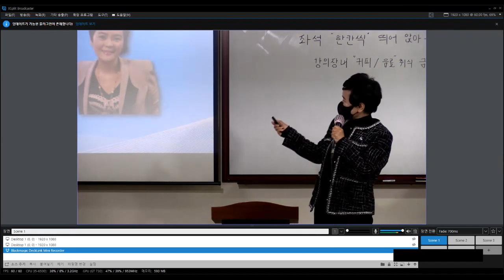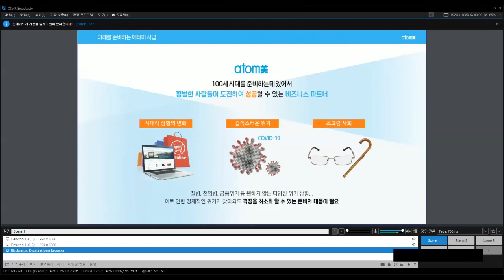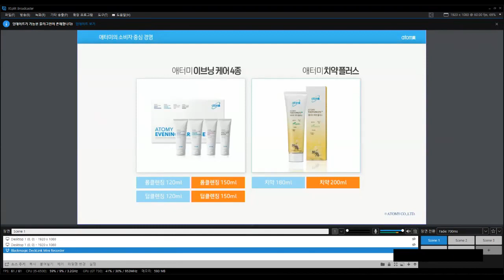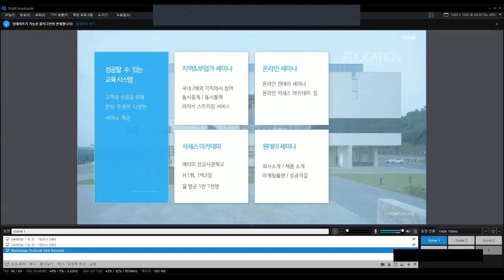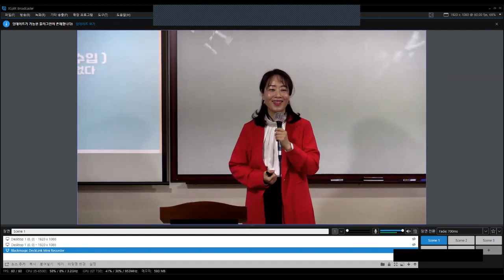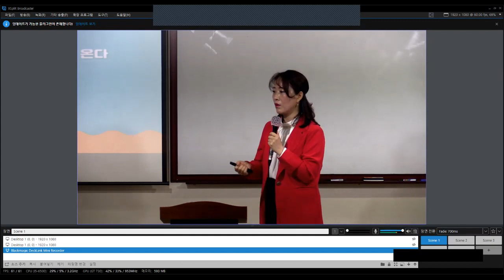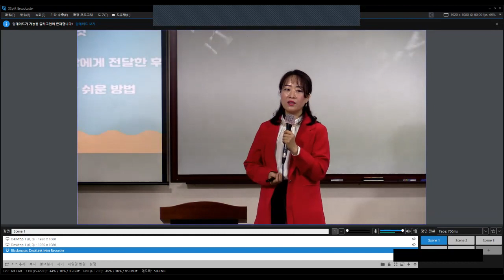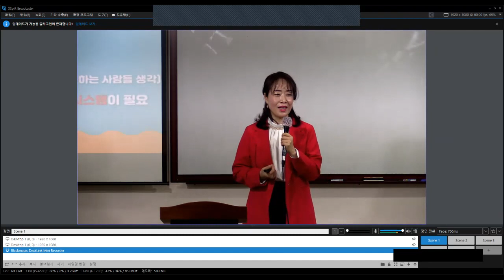애터미TOP 일요 부업가 세미나 (기초사업설명 이옥희SRM/ 성공의길 김명숙STM)